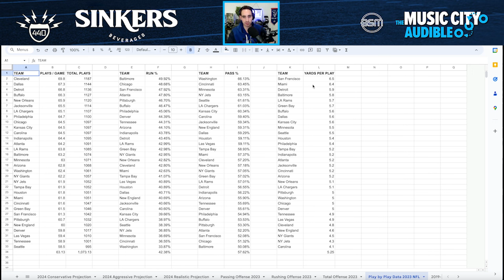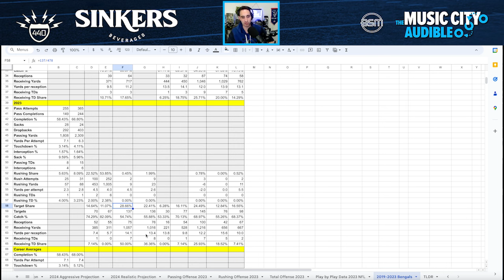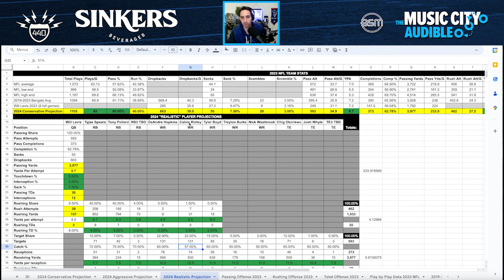Titans 2024 Offensive Stat Projections | MCA Titans Podcast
Justin Graver takes a very in-depth mathematical approach to projecting the Titans 2024 offensive statistics looking at a "conservative" projection, "aggressive" projection, and "realistic" projection.

0:00 Intro & Disclaimers
4:36 Conservative Projection
8:28 Explaining the Conservative Math
12:14 Explaining the Aggressive Math
14:20 Aggressive Projection
19:49 Realistic Projection
24:54 More Explanation Behind the Process
28:50 Outro

Google Spreadsheet with all the data for anyone who wants to look more in-depth at the numbers:

The Music City Audible is presented by Sinker's Beverages in East Nashville and Bluegrass Beverages in Hendersonville.